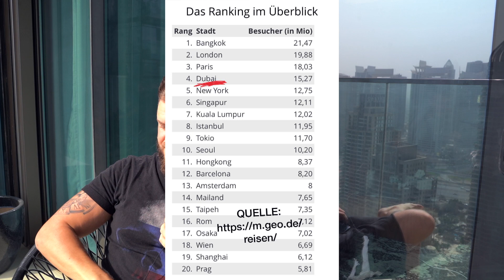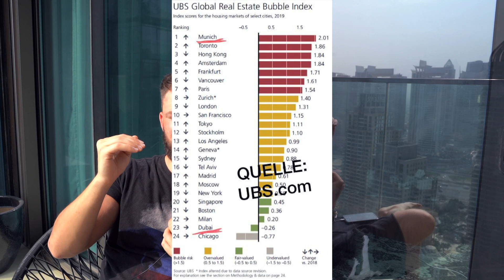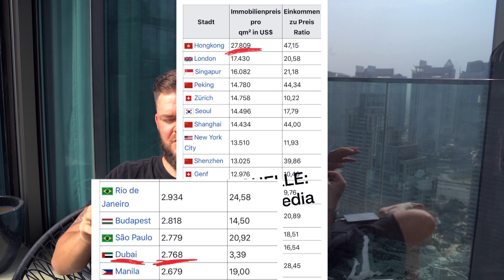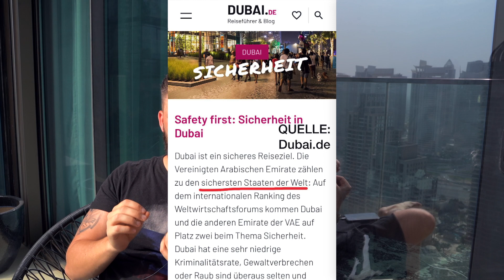Deswegen investiere ich in Dubai!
Meine Kamera:

DJI Osmo Pocket:

Mein Objektiv: